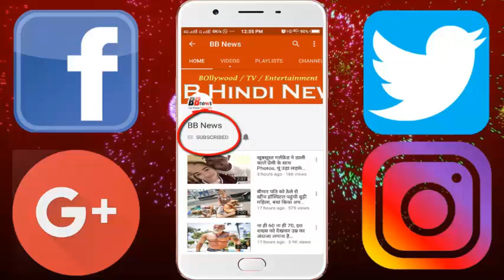अभिनेता चंद्रचूड़ सिंह का भाई हैं बॉलीवुड का ये खतरनाक विलेन, की आपको पता है वो कौन है...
There are many actors in Bollywood whose career has been very good, but later they did not get the same success as those stars got started in Bollywood.
We have seen many such actors in Bollywood, as an actress or actress has done a great job in her debut film, but later her level falls and her relationship almost collapses with Bollywood.

Today we will talk about a similar artist who is no longer visible in Bollywood. We are talking about Bollywood actor Chandrachud Singh. Chandrachud Singh started his Bollywood career very well and gave some hits. Chandrachud Singh was also in the main role in the film Josh in 2000 with Aishwarya Rai and Shahrukh Khan.

By the way Chandrachud Singh's career did not go long and he got away from Bollywood, but his brother has now done amazing in Bollywood. The name of Chandrachud's brother is Abhimanyu Singh who has become a big villain in the Bollywood and South Film Industry.

Abhimanyu Singh has played villain in Bollywood movies like Gulat, Goal, Blood Character, Ramlila, which people liked very much. Abhimanyu Singh is a bigger star in Bollywood as well as in South films.

BB NEWS!!